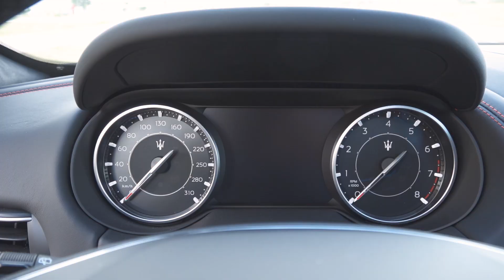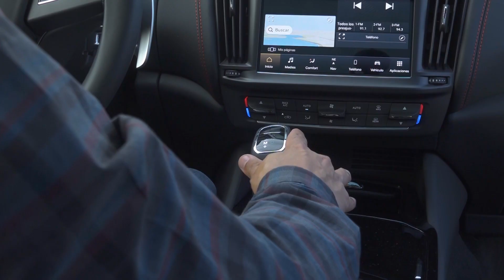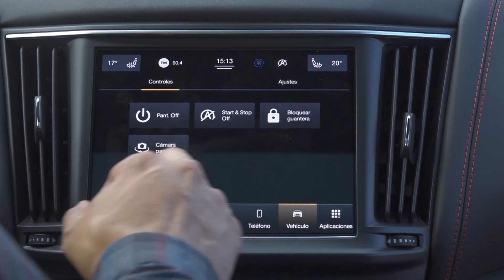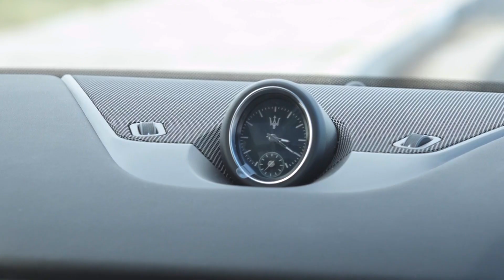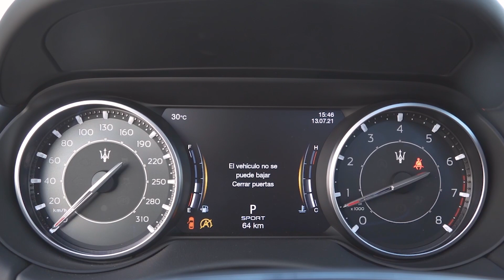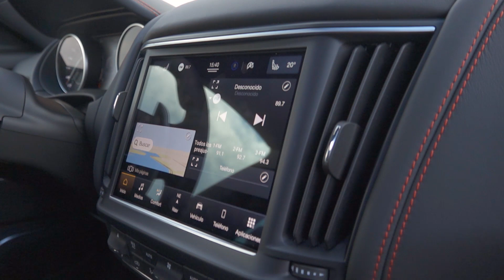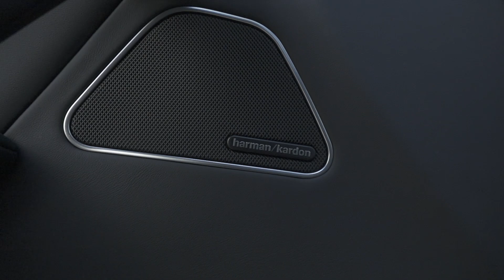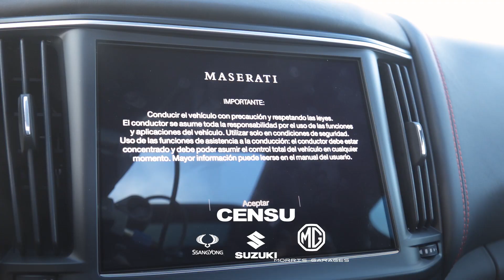MASERATI LEVANTE Q4 2021 - Potencia y Lujo Italiano - Review Completo | TEST DRIVE PY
Introducción: 00:00
Motorización: 01:17
Diseño Exterior: 01:52
Diseño Trasero/Maletero: 05:08
Diseño de Llave: 07:17
Equipamiento Interior: 08:33
Plazas Traseras: 17:41
Prueba de Manejo: 20:02
Conclusión: 23:30